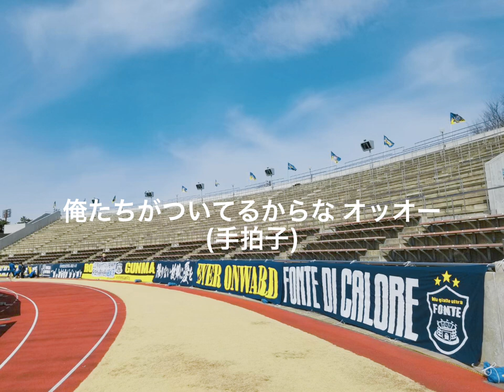ザスパクサツ群馬 チームチャント「俺たちがついてるからな」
●歌詞
俺たちはザスパクサツ
永遠なるクサツ
永遠なるクサツ
俺たちがついてるからな オオオ